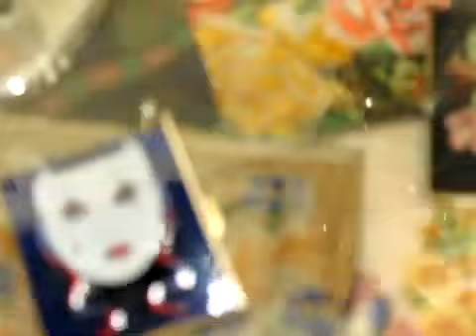Bustamante Show_6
June 10 Pasadena